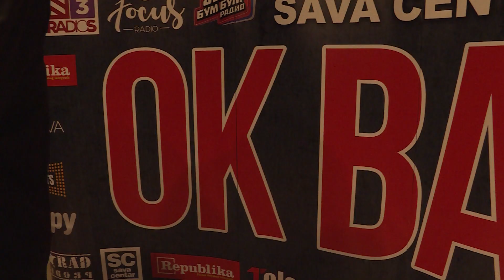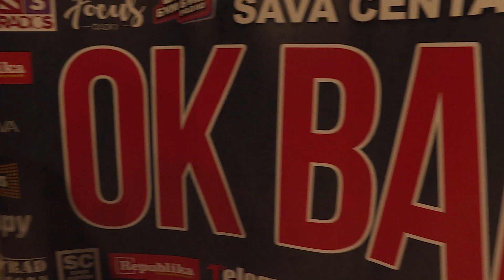Grand News - Koncert Ane Bekute i Ok Benda - (Tv Grand 30.12.2019.)